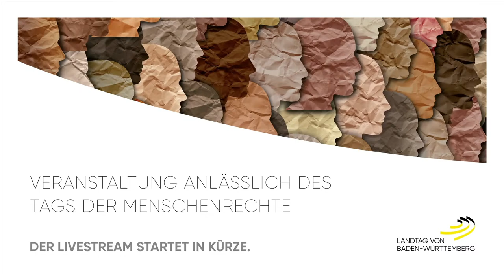LIVE: Tag der Menschenrechte | 08. Dezember 2021 | 18:00 Uhr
Herzlich willkommen zum Livestream

Die Liveübertragung startet um 18:00 Uhr

Tag der Menschenrechte

Grußwort Präsidentin Muhterem Aras
Fachvortrag Prof. Dr. Jochen von Bernstorff, Uni Tübingen
Podiumsdiskussion mit Sanaa Ali Alneamat, Farida e.V.
Moderatorin Anna Koktsidou (SWR)

Hinweis zum Datenschutz
Der Landtag von Baden-Württemberg betreibt verschiedene Kanäle, auf denen Videos rund um den Parlamentsbetrieb abrufbar sind, darunter auch einen eigenen YouTube-Channel. Damit greift er auf die technische Plattform und die Dienste der Google LLC, Amphitheatre Parkway, Mountain View, CA 94043, USA zurück.
Der Landtag nutzt YouTube als Verbreitungskanal, um Nutzerinnen und Nutzer über das Geschehen im Parlament zu informieren. Der Landtag von Baden-Württemberg weist ausdrücklich darauf hin, dass YouTube die Daten seiner Nutzerinnen und Nutzer (z.B. persönliche Informationen, IP-Adresse etc.) entsprechend seiner Datenverwendungsrichtlinien abspeichert und für geschäftliche Zwecke nutzt. Der Landtag hat keinen Einfluss auf diese Datenerhebung und die weitere Verwendung der Daten durch YouTube.
Angaben darüber, welche Daten durch das Unternehmen YouTube verarbeitet und zu welchen Zwecken diese genutzt werden, finden Sie in den Nutzungsbedingungen und Datenschutzerklärungen von YouTube bzw. Google.
Die Nutzung von YouTube durch den Landtag von Baden-Württemberg bedeutet keine uneingeschränkte Befürwortung dieses Mediums oder des Unternehmens oder der Datenschutzerklärung der Google LLC.
Auf der Homepage des Landtags wird zeitnah eine Videodatei der aktuellen Übertragung bereitgestellt, die ohne Nutzung von YouTube abgespielt werden kann.